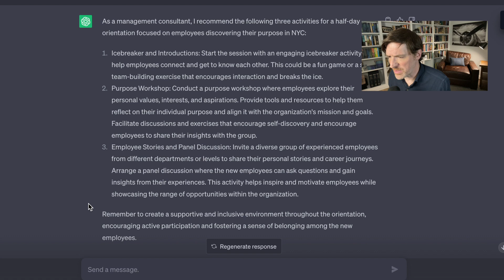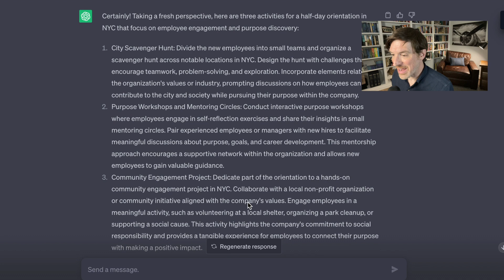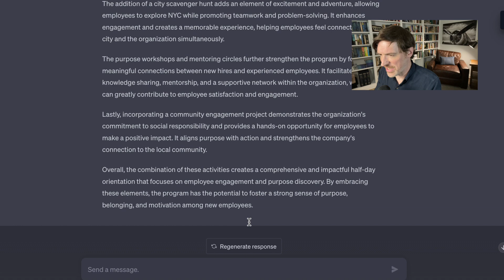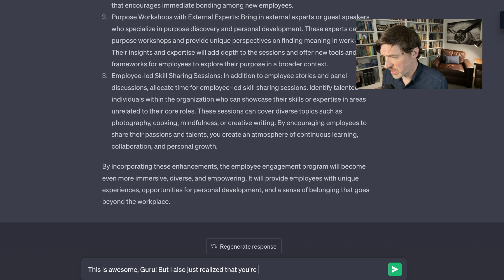The ChatGPT Wizard Prompt!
This is my single favorite ChatGPT prompt to get the absolute most out of this magical tool for productivity, strategy, work and fun. In this video, we delve into the art of prompting and share a unique, fun, and productive way to interact with ChatGPT - the Wizard Prompt. No need for lengthy, pre-determined prompts; treat ChatGPT like a human and watch the magic unfold. We demonstrate how the Wizard Prompt can lead to iterative and creative interactions, resulting in extraordinary output. Quite the exciting journey into the world of ChatGPT!